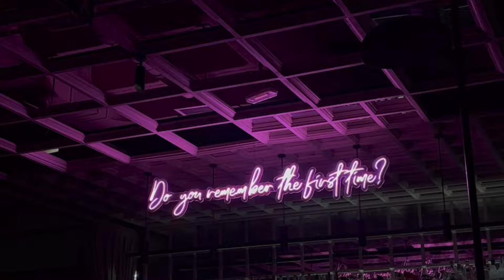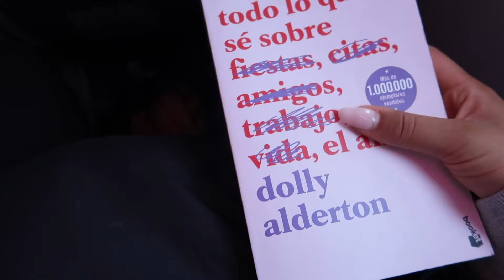madryt with besties // pov : szukamy męża hiszpana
bardzo krótki wypad do Madrytu z moimi erasmusowymi besties 💕
xoxo,
Anabella